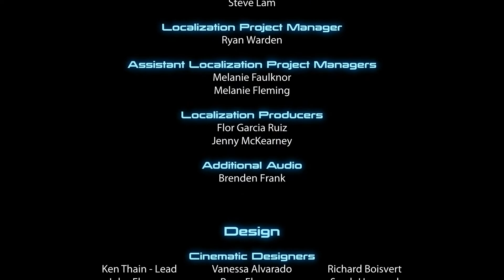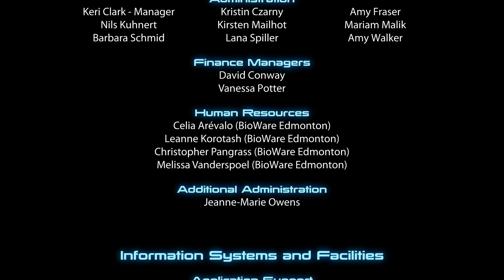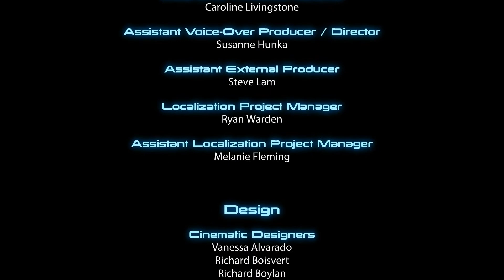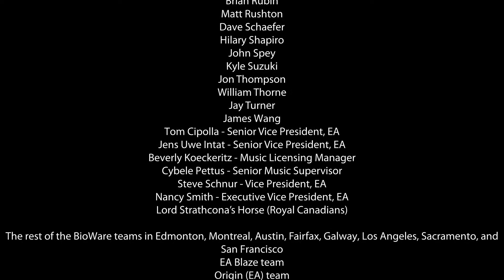Mass Effect 3 HD Walkthrough Episode 111 - "BLUE" Ending (no commentary)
Watch up to the end (skip credits)
Will probably do a second walkthough and that one will have commentary if requested. I will also play ME2 so I can have Wrex and other characters I like, since most have "died" by not importing the ME2 character. BS.